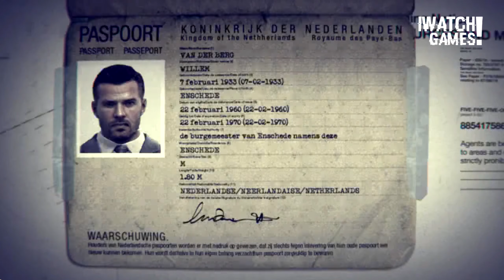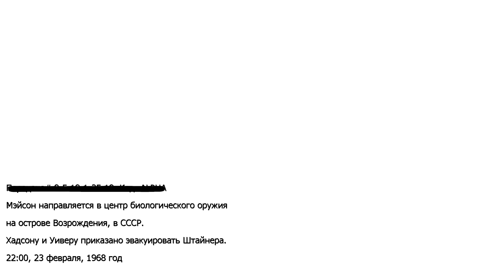Возрождение / Сюжет Call of Duty (Кал оф Дьюти) / О чём была Black Ops (2010)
Прохождение сюжета Call of Duty: Black Ops. Black Ops - седьмая игра в серии Call of Duty, является непрямым сиквелом к Call of Duty: World at War. Неповторимая атмосфера военных действий, интересный сюжет и динамичность происходящего. В качестве времени действия была выбрана холодная война.

Эпизоды:
0:00 - Брифинг
0:24 - Допрос
1:01 - Подпишись!
1:09 - Брифинг
1:54 - Часть 1
6:35 - Часть 2
9:29 - Смотри ещё!

19 февраля 1968 года Мэйсон и Вудс сбегают из плена и добираются до полковника Кравченко. При попытке убить его Вудс снова попадает в плен, а Мэйсон, уверенный в его и Кравченко гибели, с помощью угнанного самолёта и раздобытого неизвестным способом поддельного нидерландского паспорта добирается до военного комплекса на острове Возрождения в Аральском море, чтобы вычеркнуть из своего списка последнего человека — доктора Фридриха Штайнера.
В это же время комплекс штурмуют оперативники ЦРУ, с которыми опасающийся за свою жизнь Штайнер заключил сделку, как уже сделал в далёком 1945 году.

Связь с автором канала ▶ Вкладка "О канале"